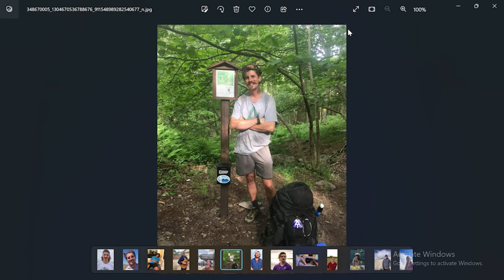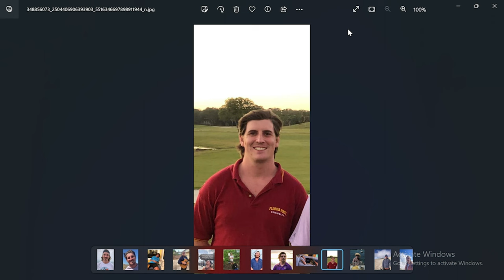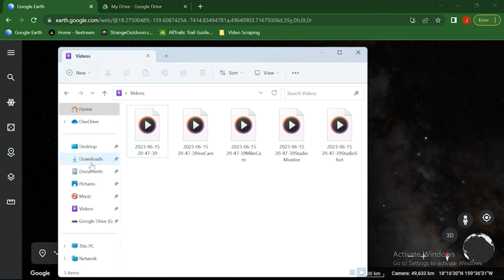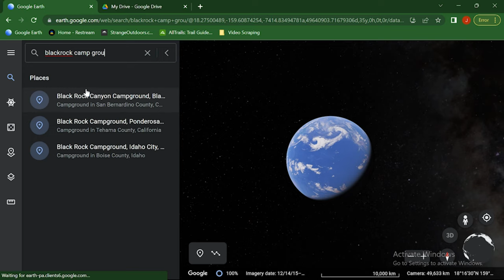Locations Unknown EP. #85: Trammell Evans - Joshua Tree National Park - California (Live)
April 30th, 2023, an experienced hiker set out on a multi-day solo hike in Joshua Tree National Park California.  He had prepared for the hike and was familiar with the area.  When he failed to show up at his pickup location park officials were alerted and the search began.  Join us this week as we investigate the case of Trammell Evans.

New Patron Shoutouts - Noah Schiestel, Travis Fritch, Nicole Orman, Dae Spering, Jill Lorenz, Corrie Birrou.

Special Shoutout to Rachel DeGarmo!

Intro/Outro Song:
Cornfield Chase by Cinematic Waves & by Rafael Krux (orchestralis.net)